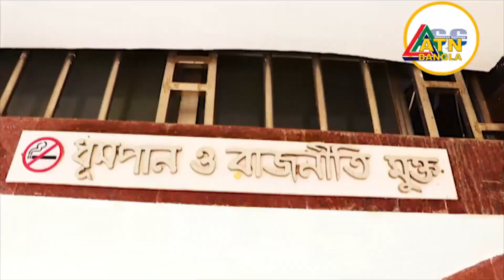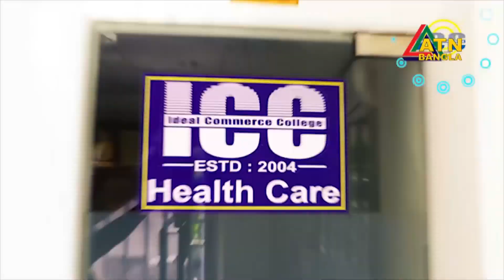ICC-ATN BANGLA Education Watch After SSC